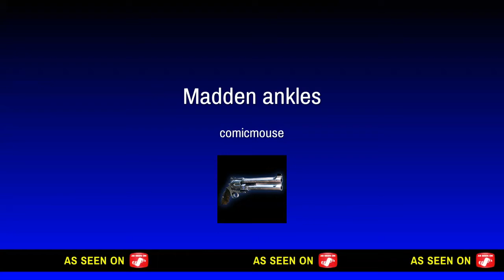Madden 17 best ankle breaker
Best ever ankle breaker. Jukes 4 days. Also a goofy play at the end. Psn: comicmouse